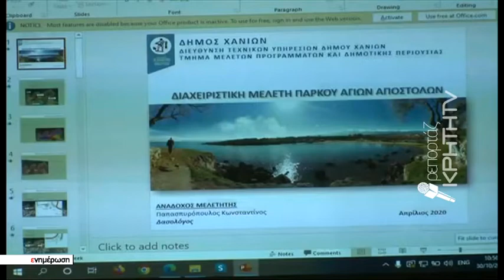Διαχειριστική μελέτη για τους Αγίους Αποστόλους δείχνει το δρόμο της αξιοποίησης